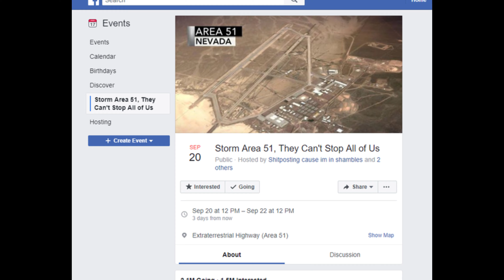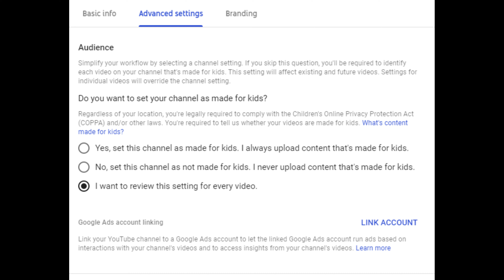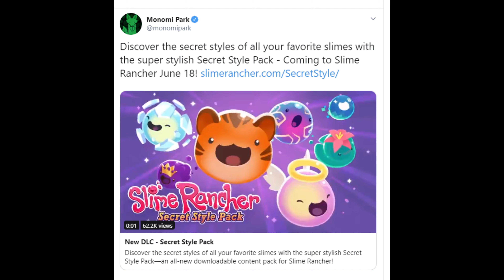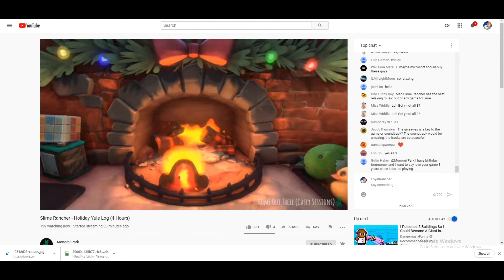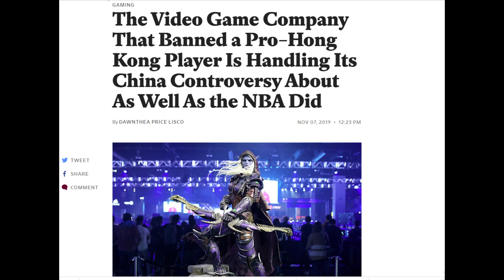Slime Rancher 2019 Recap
Another amazing year dear ranchers! Let's recap the year of  everything slimy.